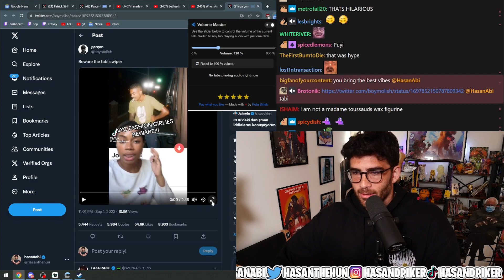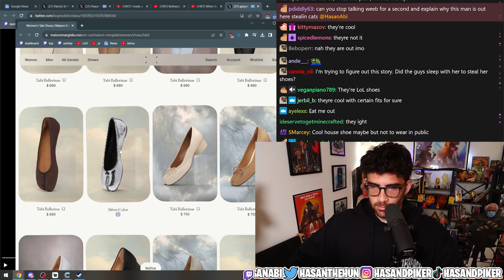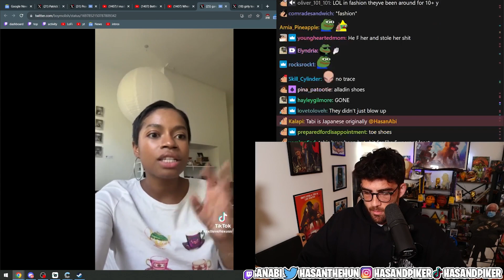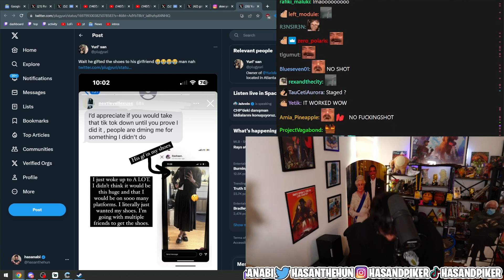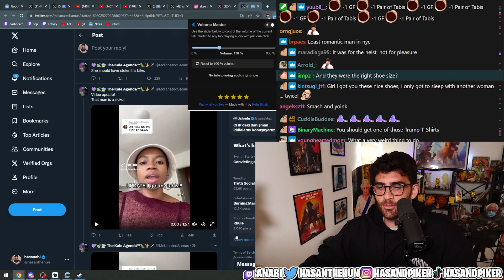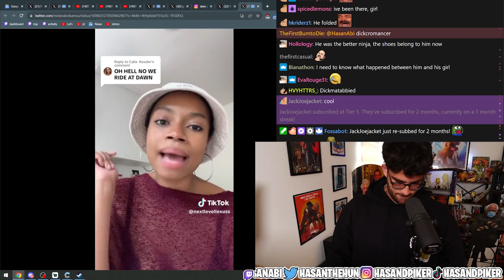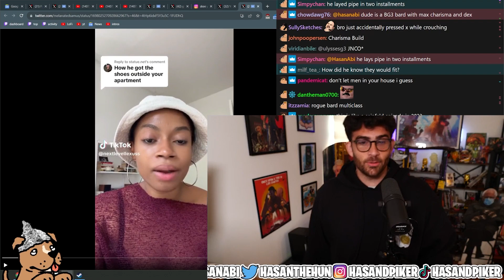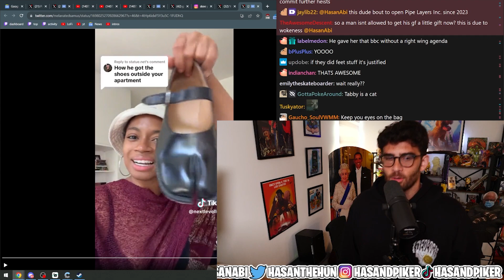HasanAbi Reacts to Tinder Tabi Thief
HasanAbi reacts to man cheating on his girlfriend to steal shoes for her

Edited by: HasanAbi Online